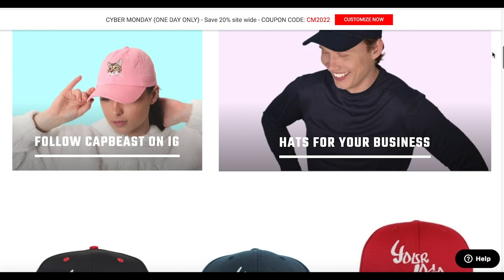8 Most Unexpected NBA Players Who Led The League In Big Statistical Categories Last 10 Years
Sources: Basketball-Reference.com